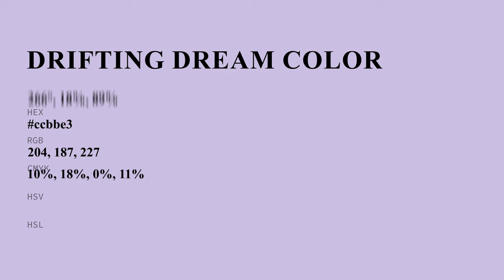Drifting Dream color ccbbe3 hex color - Violet color - Warm color ccbbe3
What color is Drifting Dream ? ccbbe3 hex color - Violet color - Warm color ccbbe3

Hex ccbbe3 Color Code is also known as Drifting Dream color.

Hex ccbbe3 Color code in RGB color code model is created after adding 80.00% red color, 73.33% green color and 89.02% blue color.
Hex ccbbe3 Color code in CMYK color (process color) code model is generated after subtraction of 10% cyan, 17% magenta, 0% yellow and 10% black.